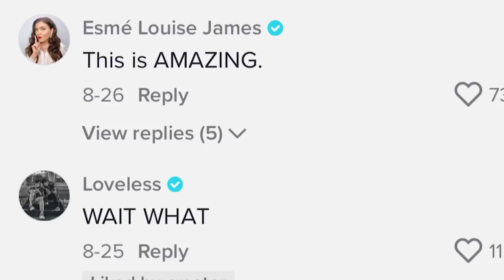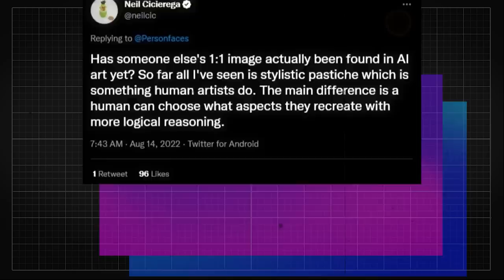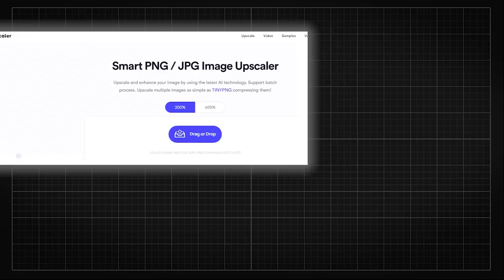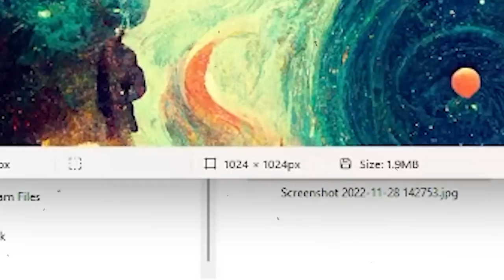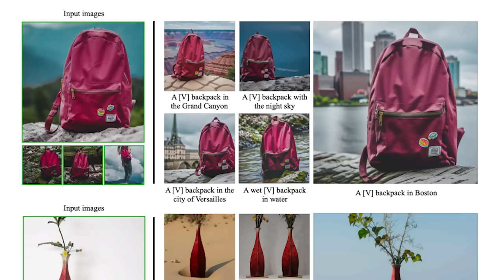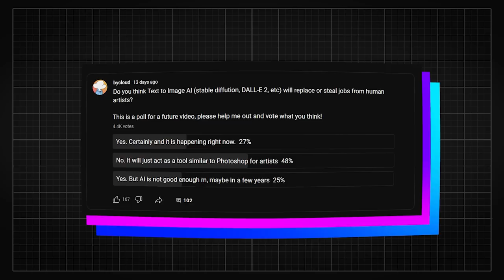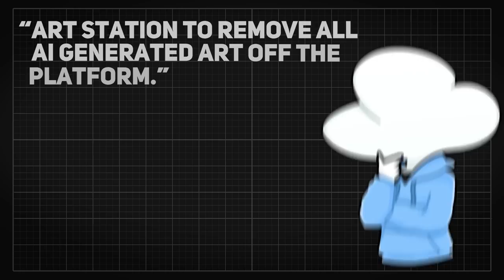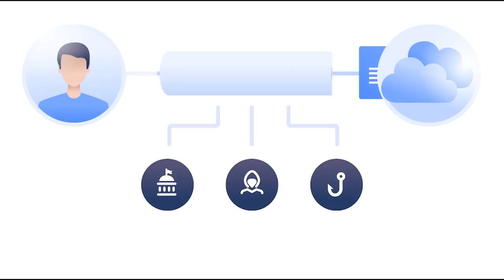How does AI REALLY Steal Art?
and get started to browse the internet safely!

You probably could tell that this video is a bit outdated and ya it was actually delayed for nearly a month, but I am glad that I am still able to wrapped it up and show it to you guys though! Had to also add the new content since this whole thing is pretty much related to the AI protest that happened over on Art Station. I did not talk about the Kickstarter because it was a very sus deal for both AI researchers AND individual artists. It was funded by major corps and the lobbying may screw some individual artists up too actually.

0:00 intro
1:39 training data
5:06 watermark removal AI
6:01 img2img
10:10 dreambooth & TI
12:48 copyright law
13:48 AI Protest & LAION-5B
17:20 Sponsor & Outro